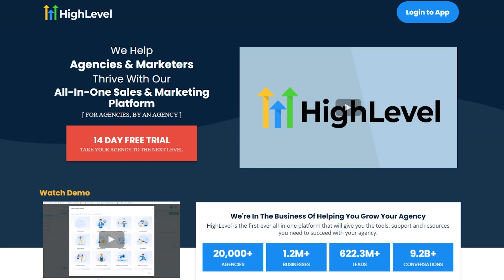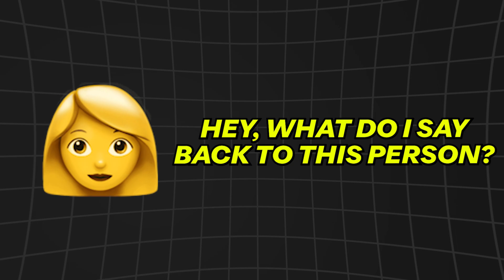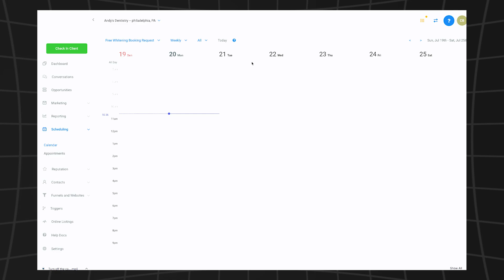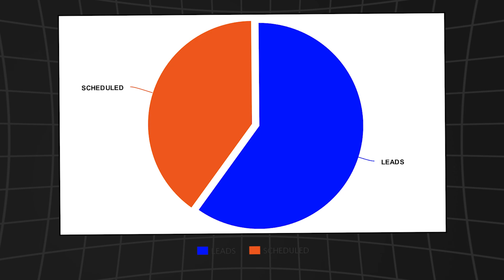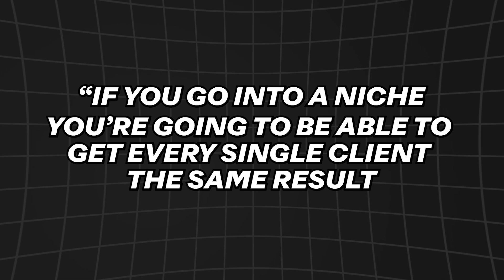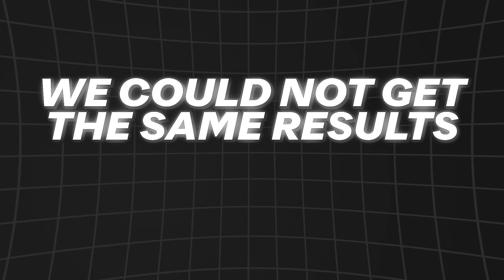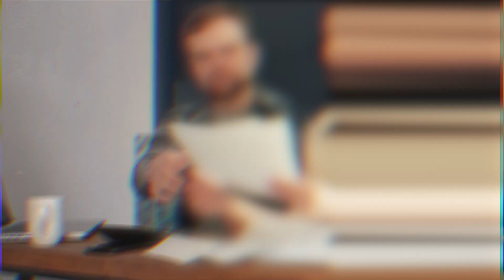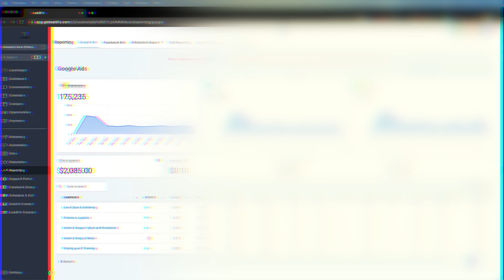I Made $1.5M With GoHighLevel: Here’s How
‼️THIS JANUARY 1-5 ONLY 👉 HighLevel's New Year Deal + $8324 in Bonuses from Me:

1) Check your Spam Folder
2) If it isn’t there, follow these steps FREE 1-HOUR SMMA TRAINING

In this video, Keaton Walker talks about how he made $1.5M using GoHighLevel in less than 3 years and how the software helped his agency follow up with leads properly (via text, phone calls, and emails) and retain clients for longer. We hope you find this video valuable!

🎥 My Camera Gear:

Canon90D Camera

Shure SM7B

Audient Evo 4 Audio Interface

Triton Fedhead Preamp

GVM 80W Photography Light